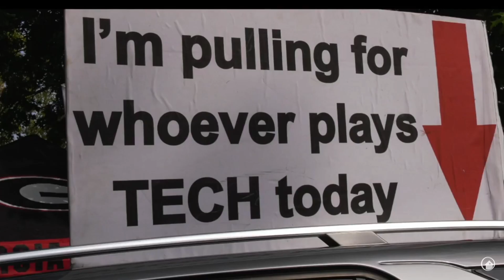Georgia Bulldogs - 2022 Football Spring Preview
Georgia Bulldogs Football on Inside the Locker Room Episode 13 with Isaiah Fowler (UGA Alum), Jevaris Johnson (former UGA TE), Corey Allen (former UGA WR), Thad Parker (former UGA WR), Erik Robinson (former UGA DB), Cory Robinson (former UGA DB), and Calvin Pitts aka "Cool Cal" (UGA Fan).

On today's show we talk about reigning College Football Playoffs National Champion Georgia Bulldogs spring preview. We discuss, Stetson Bennett and the other quarterbacks, replacing pieces from the Bulldogs top ranked defense and key players we think will play a role in 2022.

Follow on IG @fanatticsports
Follow on Twitter @fanatticsports
Follow on Facebook @TheFanAttic